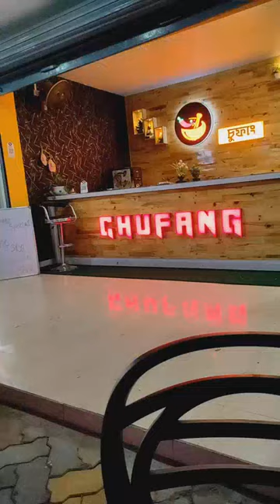My first mini vlog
Hi everybody  this one is my mini vlog hope you like this video please support me love you all